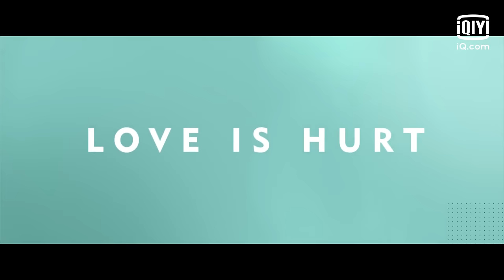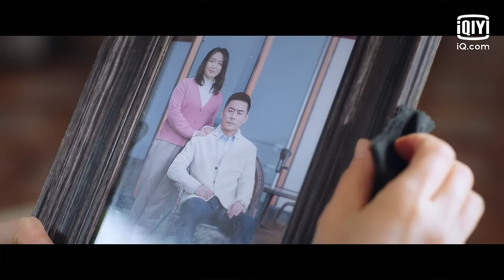罗云熙白鹿亲亲被妈妈撞破，向江母坦白关系 | 半是蜜糖半是伤 Love is Sweet | 心动满满🍬袁味江糖 | iQIYI青春剧场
《半是蜜糖半是伤》剧情简介：
袁帅（罗云熙 饰）和江君（白鹿 饰）“两小无猜”，她却与别人相恋。相隔多年，两人竟在商界重逢，他是投行精英，而她是鬼点奇多的职场菜鸟。谁曾想这个从小就保护着自己的“ 竹马” 哥哥摇身一变，成为她刁钻蛮横的顶头上司？而深埋两人心底的暗恋种子又将开出怎样的一段荒诞恋情？

章节
00:00 片头
01:34 袁帅借住在江君家，与江母一起吃饭
15:27 袁帅江君承认关系
24:48 江母招待袁帅，带其一起打麻将
42:21 片尾